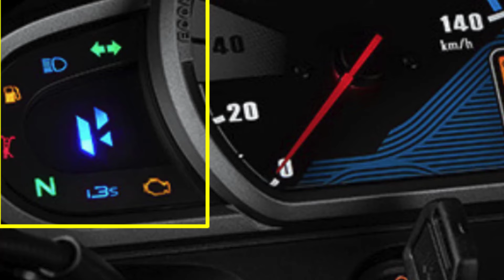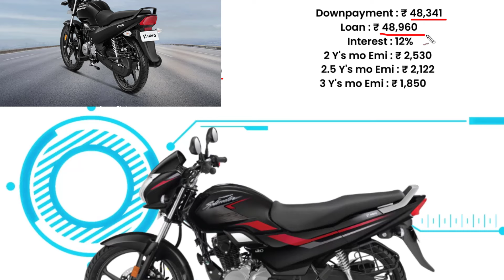2024 Super Splendor Price | Hero Super Splendor Drum Onroad Price 2024,Cash Price,Loan Price,Emi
Hero Super Splendor 2024 model price. Explained Hero Super Splendor Drum on road price with 3 new downpayment plan with monthly emi.

before buy 125cc mileage wali commuter bike Jane hero super splendor drum price with statewise on road price.

SOURCE - OWN and Heromotocorp.com officials